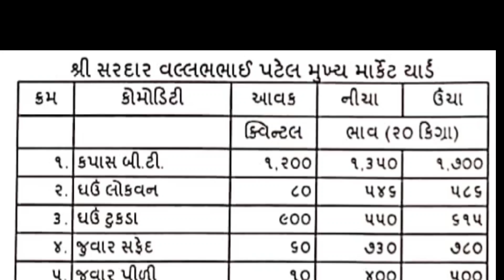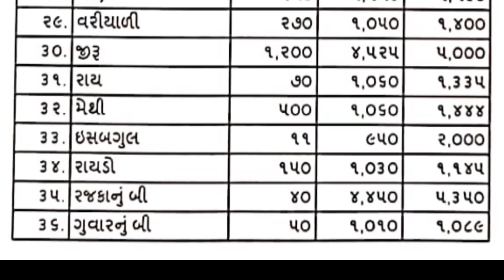Rajkot aaj na bajar bhav | 2 10 2024 | આજના બજાર ભાવ | રાજકોટ આજના બજાર ભાવ